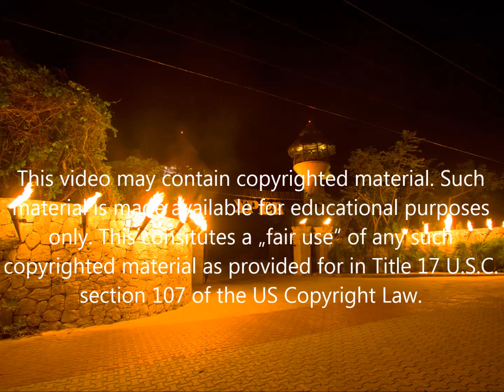Xplor & Xplor Fuego, Riviera Maya, México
Xplor adventure park and Xplor Fuego (at night) is a wonderful option for adrenaline junkies. Discover caves, swim subterranean rivers, ride ziplines over the jungle and drive djungle and cave tracks in amphibium vehicles. Fun guarantee.